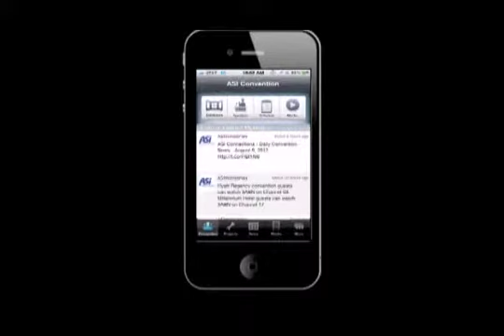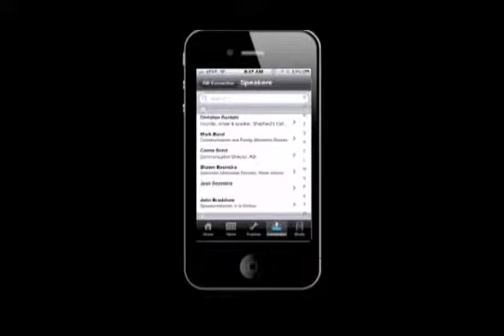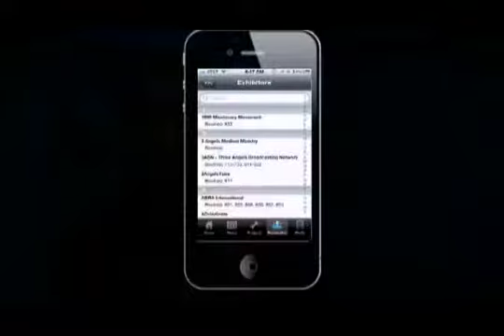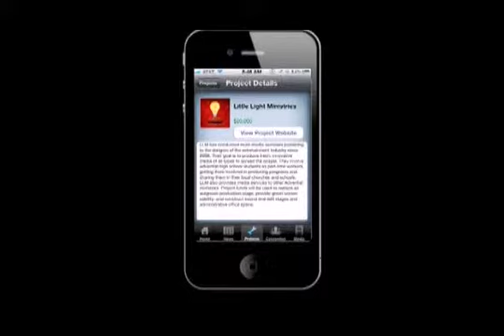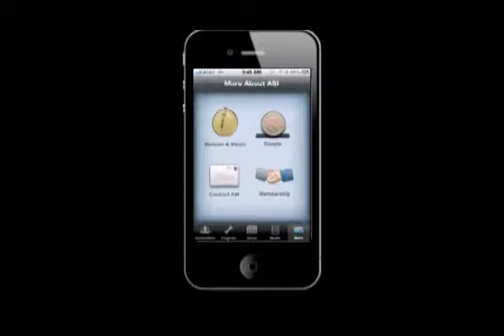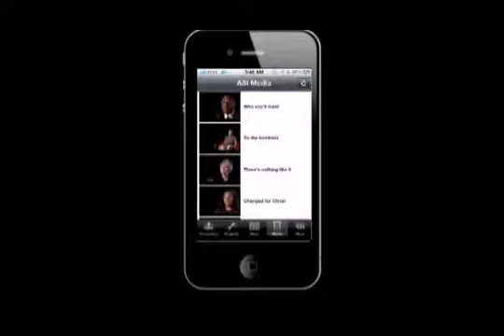FRIDAY MORNING SESSION—9:00 AM - "Christ Our Righteous in the Last Crisis" - Steve Wohlberg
ASI members serving around the world as lay workers will share their personal stories of mission and service. They'll tell of the challenges, victories, and miracles they've have experienced while "Sharing Christ in the Marketplace." This yearly program is one of the highlights of the annual ASI International Convention. Hear stories of commitment and sacrifice that will both convict you and inspire you to action!